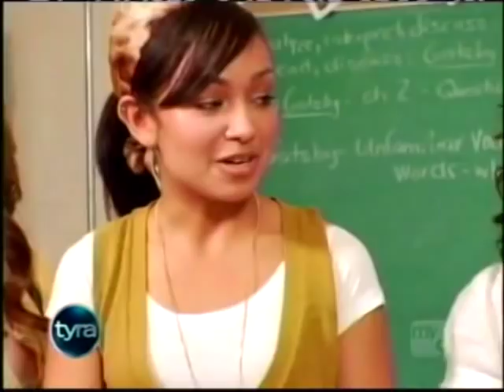Trading Popularity High School Edition Tyra (Tyra Banks Show)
Tyra Banks Show

# Tyra Banks